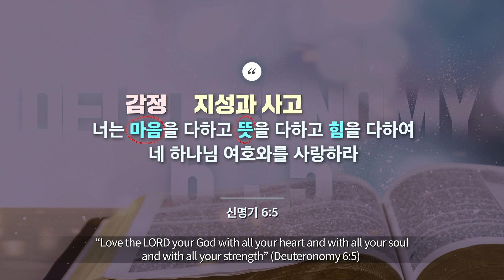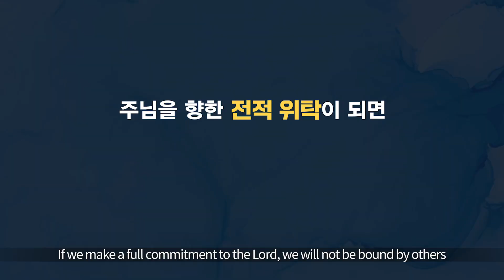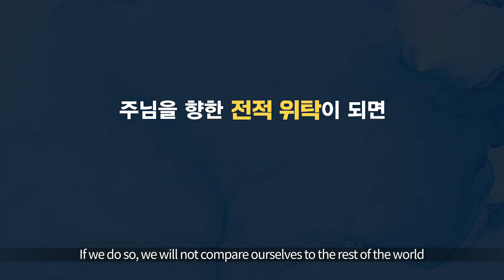[사랑의교회 3분 미라클 | ENG/CN/FR.sub] 의지의 온전함 Teleios of Volition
룻기 1:15~18 | 오정현 목사

15 나오미가 또 이르되 보라 네 동서는 그의 백성과 그의 신들에게로 돌아가나니 너도 너의 동서를 따라 돌아가라 하니
'Look,' said Naomi, 'your sister-in-law is going back to her people and her gods. Go back with her.'

16 룻이 이르되 내게 어머니를 떠나며 어머니를 따르지 말고 돌아가라 강권하지 마옵소서 어머니께서 가시는 곳에 나도 가고 어머니께서 머무시는 곳에서 나도 머물겠나이다 어머니의 백성이 나의 백성이 되고 어머니의 하나님이 나의 하나님이 되시리니
But Ruth replied, "Don't urge me to leave you or to turn back from you. Where you go I will go, and where you stay I will stay. Your people will be my people and your God my God.

17 어머니께서 죽으시는 곳에서 나도 죽어 거기 묻힐 것이라 만일 내가 죽는 일 외에 어머니를 떠나면 여호와께서 내게 벌을 내리시고 더 내리시기를 원하나이다 하는지라
Where you die I will die, and there I will be buried. May the LORD deal with me, be it ever so severely, if anything but death separates you and me.'

18 나오미가 룻이 자기와 함께 가기로 굳게 결심함을 보고 그에게 말하기를 그치니라
When Naomi realized that Ruth was determined to go with her, she stopped urging her.